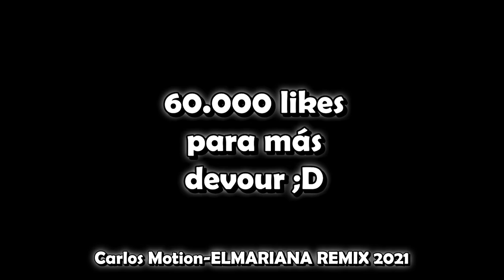EL REGRESO DE LOS EXORCISTAS MÁS MENSOS EN DEVOUR #2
Hola gente enferma aquí les traigo el regreso de los exorcistas más mensos en Devour, el resumen de un Stream algo viejo pero me agradó mucho y aquí se los traigo.